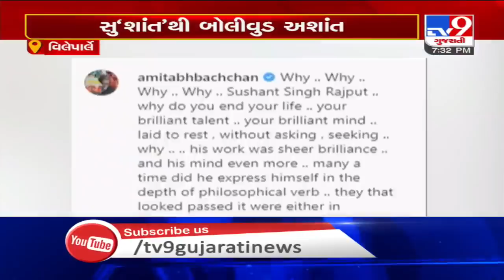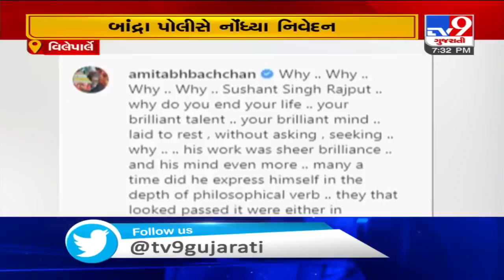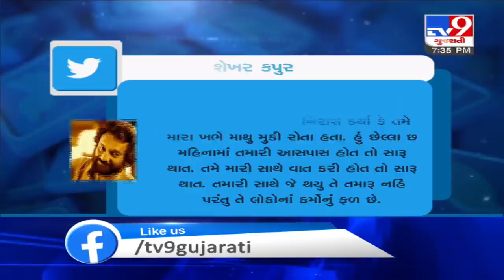Latest News Happenings From Across Mumbai : 15-06-2020 | Tv9GujaratiNews